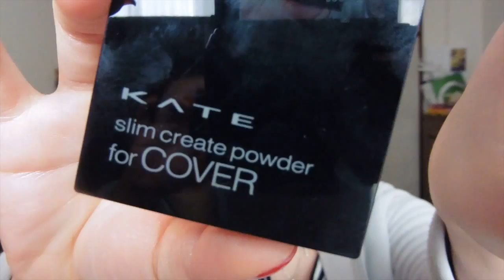Japan Trip 2014: GRWM! TAKING PHOTOS IN A TRADITIONAL KIMONO FOR SEIJINSHIKI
In Japan when you turn 20 years old you are considered an 'adult', it is the legal drinking age there and in the year you turn 20 most people attend a celebration called '成人式' (Seijin-shiki).

I unfortunately was not in Japan the previous year so, although a year late I dressed in a traditional  着物' (Kimono) - 振り袖 (Furisode) and had photos taken as a memory :)

In general, the makeup look that goes with kimonos are quite subtle so this would not be my go-to look but thought you might find it interesting!

Apologies for my ridiculously chubby face hahaha, this was basically at the end of my trip so I had already gained a few kgs... oops!

Follow me on Instragram! @tinabelleee